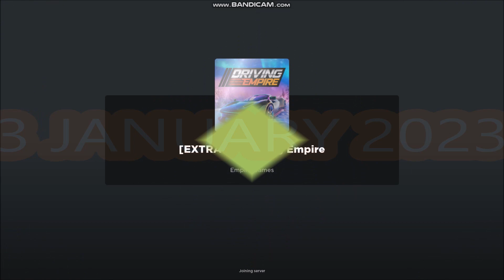*NEW UPDATE* [EXTRA 🎁] Driving Empire ROBLOX | ALL CODES | JANUARY 3, 2023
Driving Empire
- [EXTRA 🎁]
- ALL CODES